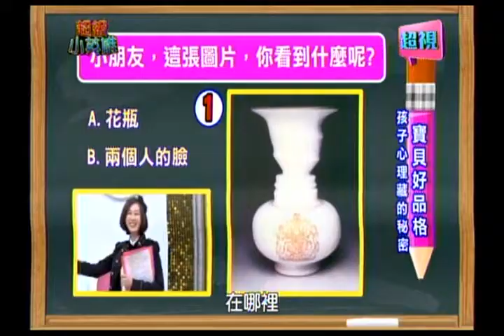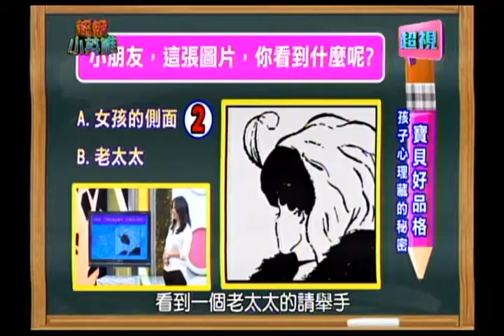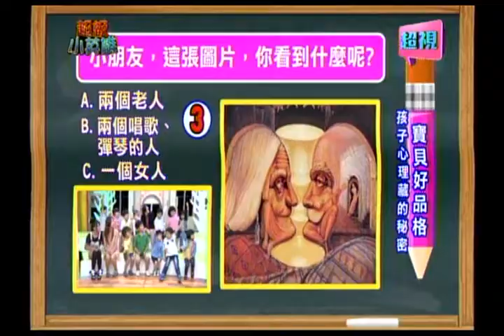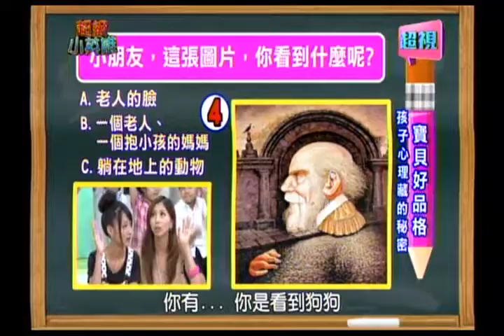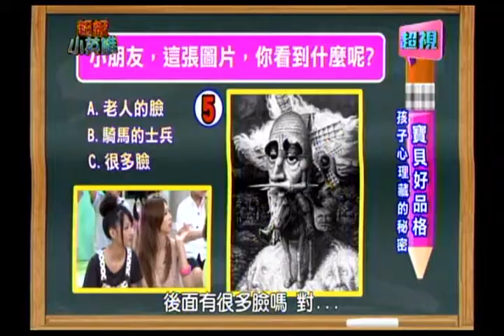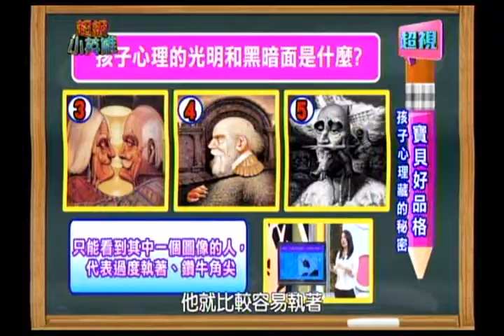第43集 part2/4 1117 超視《超級小英雄》腦部好品格 孩子心裡藏的秘密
孩子不愛吃青菜，除了東西不好吃，某些青菜還有怪味道！
但大家都忽略了，孩子口腔的肌肉是否有強壯？孩子咀嚼不費力！
兒童職能治療師張旭凱與舞蹈老師amay，特別研發兒童咀嚼力訓練的舞蹈與口訣，
讓你的孩子愛吃青菜喔！
你的孩子是負面思考的人嗎？還是一個過於樂觀的天兵？
讓心理諮商師皓宜老師，用有趣的心理透視法，讓你3分鐘看穿孩子的心！
更多精彩的內容，請鎖定周日早上十點由利霏姐姐所主持的《超級小英雄》！